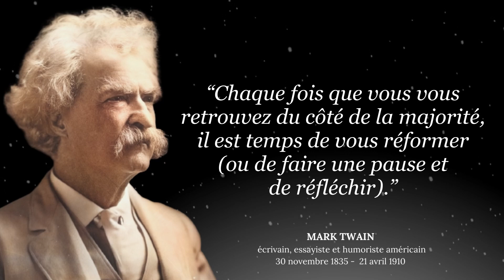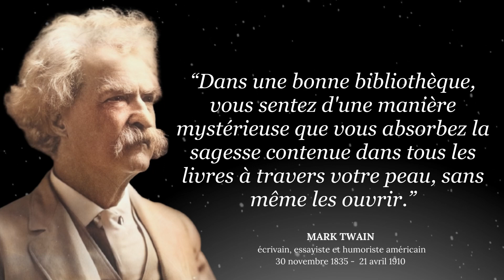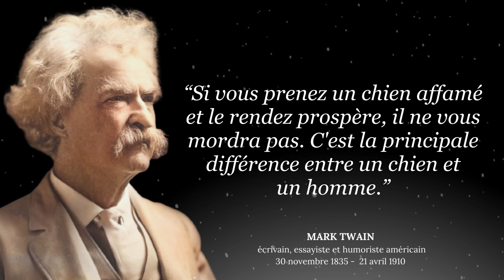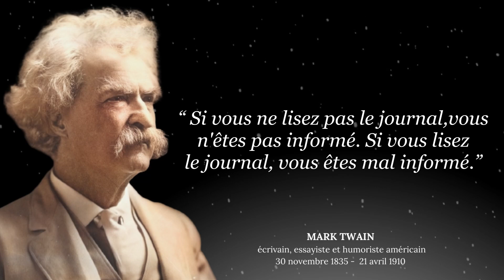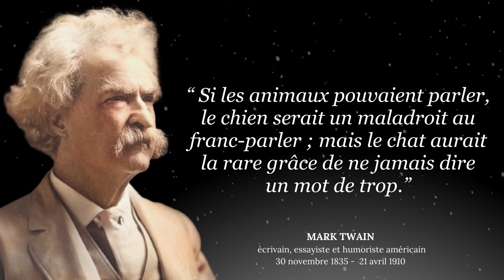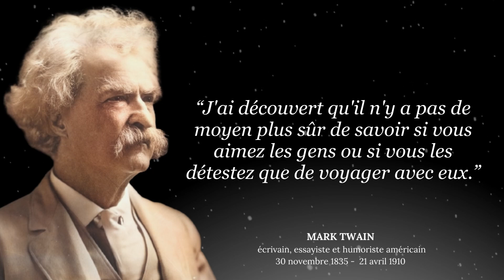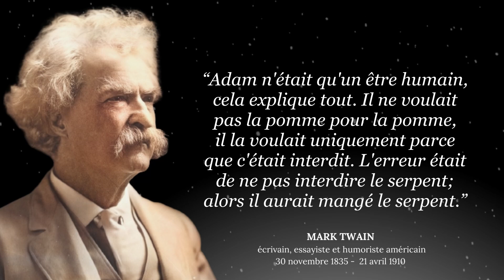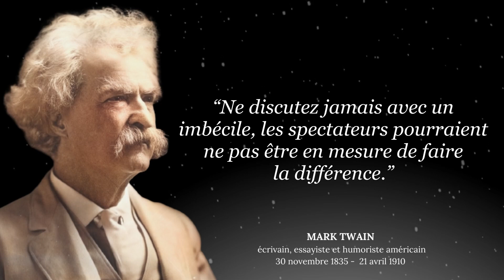Les MEILLEURES citations de MARK TWAIN qui vont CHANGER VOTRE VIE | pensées sages et inspirantes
Dans la vidéo du jour, nous vous présentons les MEILLEURES citations de MARK TWAIN qui vont CHANGER VOTRE VIE, des pensées sages et inspirantes

►►Bon visionnage!

►►Bref résumé sur MARK TWAIN:
Mark Twain de son nom de plume de Samuel Langhorne Clemens, né le 30 novembre 1835 en Florida dans le Missouri (États-Unis) et mort le 21 avril 1910 à Redding dans le Connecticut (États-Unis), est un écrivain, essayiste et humoriste américain.
Après une carrière de militaire, d’imprimeur et de journaliste, Mark Twain se fait connaître par son roman Les Aventures de Tom Sawyer et sa suite, Les Aventures de Huckleberry Finn.
Mark Twain est considéré de nos jours comme l'un des pères de la littérature américaine.

►►Quelle a été votre citation préférée ?
      **Mentionnez la dans les commentaires!

►► Si vous avez aimé les citations du jour consacrées aux MEILLEURES citations de MARK TWAIN, n’hésitez pas à partager cette vidéo avec vos proches!
Et vous pouvez également dans les commentaires, nous suggérer d’autres auteurs ou sujets pour les prochaines citations.

Nous espérons que vous avez apprécié les MEILLEURES citations de MARK TWAIN, beaucoup de temps et d'efforts y ont été investis.